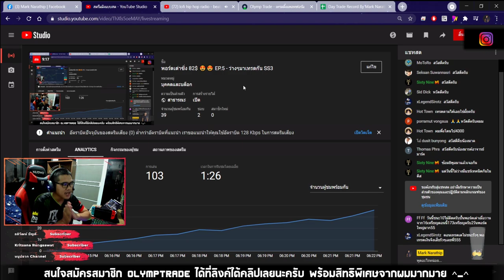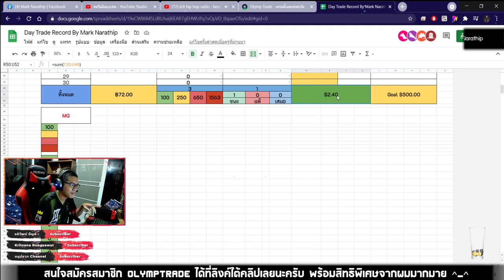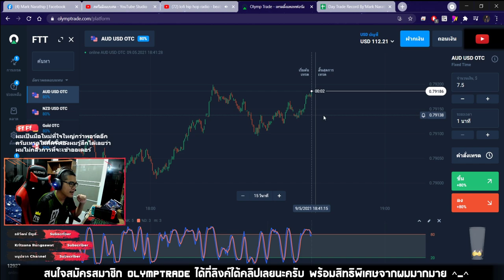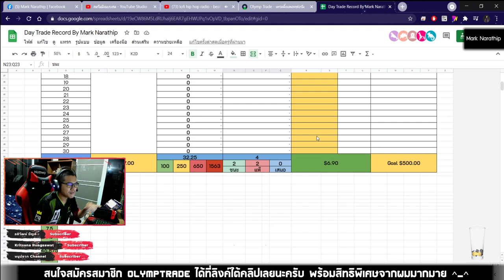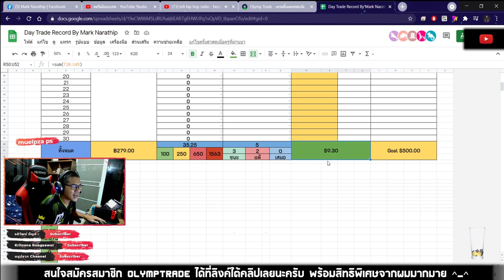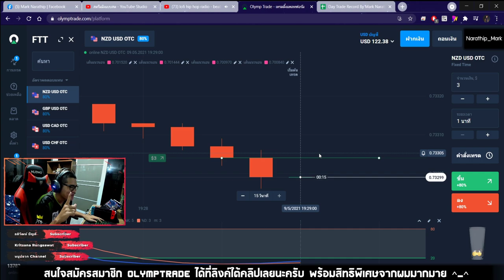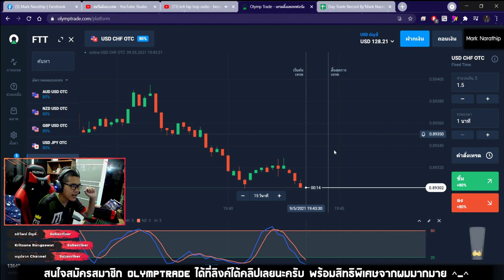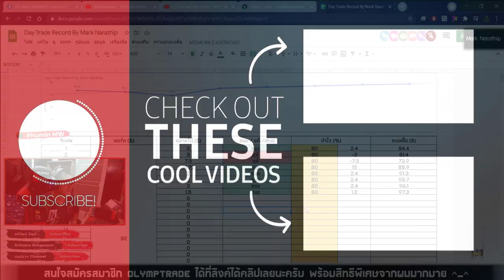เทรดทำกำไร 15$ ใน 1 ชั่วโมง!! กราฟยากมากกก 😱😱